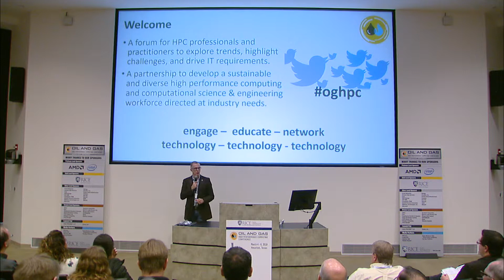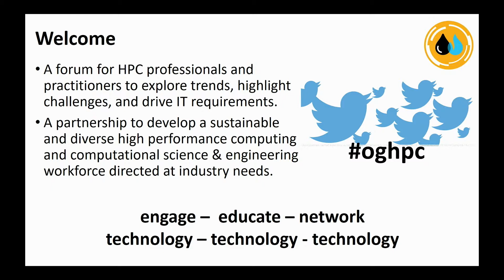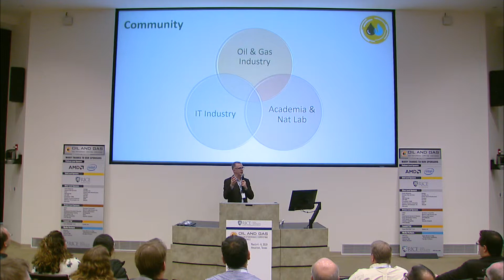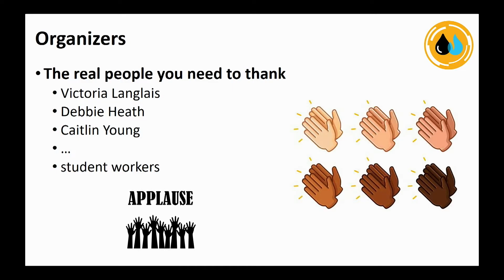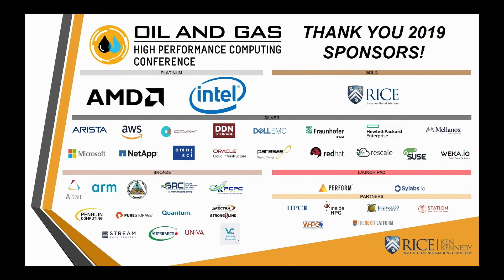High Performance Computing Conference - Welcome Day 1, Jan Odegard